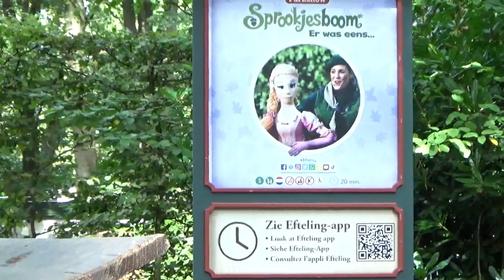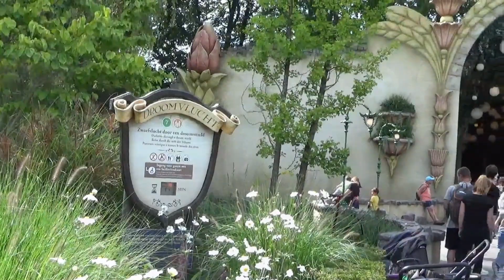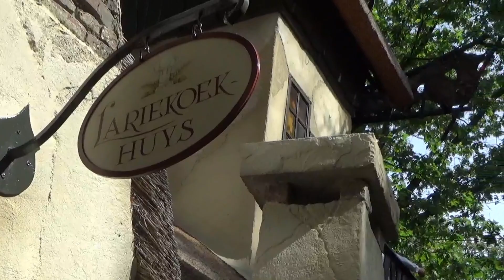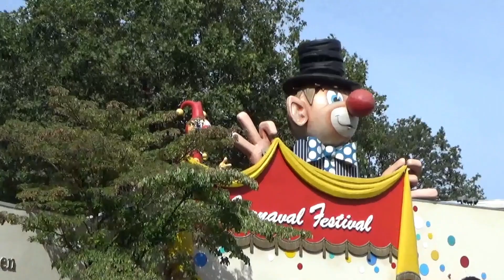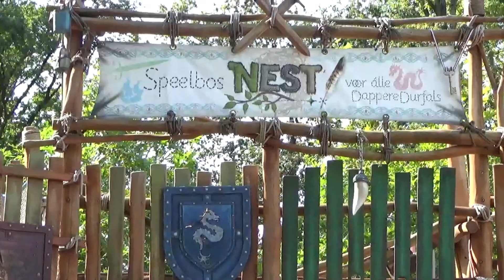De meest EFFICIËNTE route door de Efteling | Efttalk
In deze nieuwe video neem ik jullie mee langs de meest efficiënte route door de Efteling
Steun mij tijdens de WinterRun voor Villa Pardoes!!
Check vanaf nu de Efttalk socials!

Audiorechten:
Music from Uppbeat (free for Creators!)
Hoofdstukken:
0.00 Intro
0.39 Entree
2.54 Marerijk
9.29 Reizenrijk
11.12 Ruigrijk
13.22 Anderrijk
16.54 Afsluiting